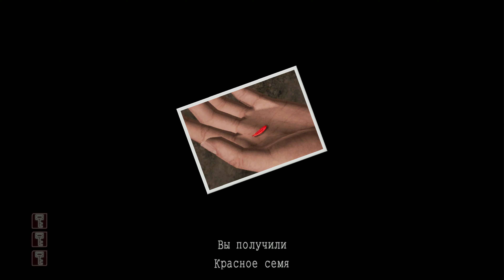Deadly Premonition 41